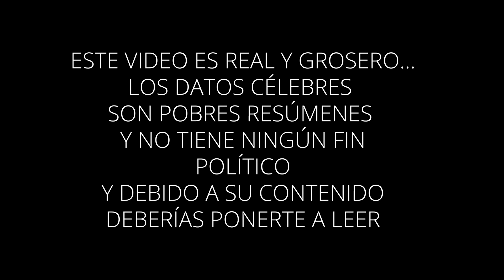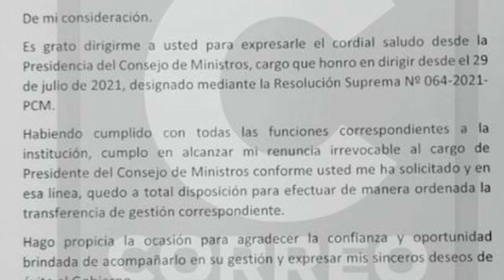LA RENUNCIA DE GUIDO BELLIDO | JURAMENTACIÓN DE LOS NUEVOS MINISTROS [Rony Campos]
El primer ministro de Perú, Guido Bellido, renunció a su cargo este miércoles 6 de octubre. La noticia la dio a conocer el presidente Pedro Castillo en un mensaje a la nación.

Cabe recalcar que la renuncia de Bellido responde a la solicitud que le hizo el jefe de Estado. Dimitió de su cargo a través de una carta, a la que tuvo acceso el diario local Correo.

La salida de Bellido generó una crisis total del gabinete. El artículo 133 de la Constitución Política del Perú indica que la renuncia del primer ministro implica la dimisión del resto de ministros. Por lo tanto, Pedro Castillo no solo tuvo que elegir al reemplazo de Bellido sino también a un nuevo gabinete

2. Elige el monto de que deseas donar.